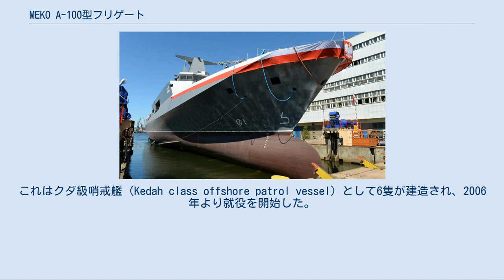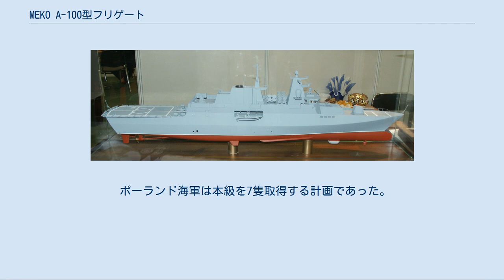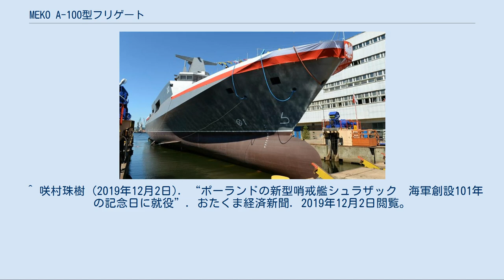MEKO A-100型フリゲート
MEKO A-100型フリゲートは、ドイツのブローム・ウント・フォス社（Blohm + Voss GmbH）によって設計された軽フリゲート。
MEKO型フリゲートの系譜に属するものとしてはもっとも小型の艦型である。
 MEKO A-100型は、ブローム・ウント・フォス社の有名な輸出用フリゲート・シリーズであるMEKO型フリゲートの新しいMEKO Aシリーズにおける軽フリゲート/コルベットとして位置づけられている。
しかし実際には、同じMEKO Aシリーズに属する大型フリゲートであるMEKO A-200型フリゲートよりは、従来型のMEKO 200型フリゲートをベースに小型化したような設計となっている。
このため、とくに軽武装の哨戒艦（OPV）モデルは、しばしば単にMEKO 100型として呼ばれることがある。
 MEKO A-100型は、マレーシア海軍とポーランド海軍によって導入されている。
このうち、マレーシア海軍向けのMEKO 100 RMN型 (クダ級哨戒艦)は、必要最小限の装備のみを搭載した哨戒艦モデルであり、武装は、中口径砲と機銃のみに限られている。
これに対し、ポーランド海軍が導入しているモデル（ガヴロン級コルベット）は、PDMSやSSMなど、一通りの武装を搭載した汎用戦闘艦となっている。
 ブローム・ウント・フォス社は、以前、本型とほぼ同大の軽フリゲートとしてMEKO 140型フリゲートを開発していた。
しかし、これは、比較的大型のMEKO 360型フリゲートをベースとしており、デッドスペースの発生が避けられないモジュール設計を適用するには船型過小だった。
また、外洋域での戦闘を遂行するため、設計に無理を重ねることとなり、発注者はアルゼンチンのみであった。
 MEKO 100型フリゲートは、MEKO 140型の失敗を十分に研究した上で開発された。
すなわち、ベースとしては、より小型のMEKO 200型フリゲートが採用されたので、設計の困難は最低限に抑えられた。
そしてまた、冷戦構造の崩壊以後の世界情勢のなかでますます重要性を増す戦争以外の軍事作戦に焦点を当てて、哨戒艦艇としての性格を強めての設計がなされた。
これにより、運用人員は削減され、最低では26名の乗組員によって運航できるようになった。
 その一方、重武装を望む顧客に対しての対応も、おろそかにはなされなかった。
MEKO型に伝統的なモジュール化設計は、軽武装の哨戒艦を容易に重武装のコルベットに改装することを可能としている。
また、兵器テクノロジーの発達によって、戦術情報処理装置や各種レーダーなどはより小型化されており、小型のコルベットに対しても十分な火力を提供できるようになっている。
例えば、MEKO 100型哨戒艦は、民生用の航海レーダーと極めて簡素な対水上捜索レーダーしか搭載しないことで、運用の手間と取得コストを削減することができるが、その一方で、ほぼ同一の設計によるMEKO A-100型コルベットは、対空捜索レーダーと艦対空ミサイルを誘導するための射撃指揮システム一式を搭載することによって、対艦ミサイルをはじめとする航空脅威からの自衛能力を得ることができる。
 なお、本型をベースとして、ドイツ海軍向けに開発されたコルベットがブラウンシュヴァイク級コルベット（MEKO A-130型）である。
船体設計は基本的に同一であるが、上部構造物後部のヘリコプター格納庫は、無人機2機を収容できるように改設計されているほか、ドイツ海軍の運用要求に則った装備が施されている。
 MEKO 100/A-100型の最初の発注者はマレーシア海軍であり、その設計はMEKO 100 RMN型と呼ばれている。
これはクダ級哨戒艦（Kedah class offshore patrol vessel）として6隻が建造され、2006年より就役を開始した。
 クダ級は、軽武装の哨戒艦として就役しており、現在搭載している武装は、有名な76mm単装速射砲と、30mm単装機関砲が各1門、そして12.7mm重機関銃が2丁のみである。
しかし、上記したようなMEKO 100型の特性を生かして、必要に応じて、RAM近接防空ミサイルおよびエグゾセ艦対艦ミサイルを搭載したコルベットとして改装できるように配慮されている。
また、電子兵装は既に哨戒艦としてはかなり強力なものが装備されており、対空レーダーとしては3次元レーダーであるTRS-3Dが搭載され、またソナ...